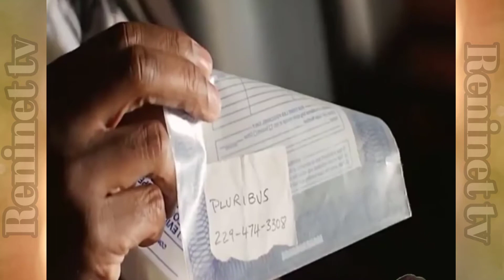REACHER 2022 - FILM ACTION TERBAIK (SPOILER REACHER)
REACHER 2022
semoga kalian suka, terima kasih